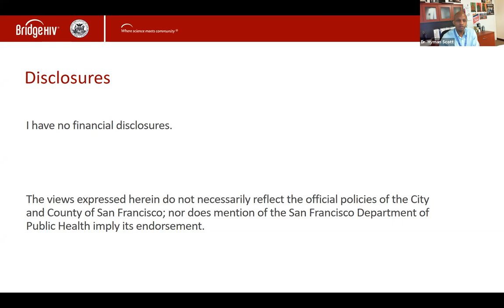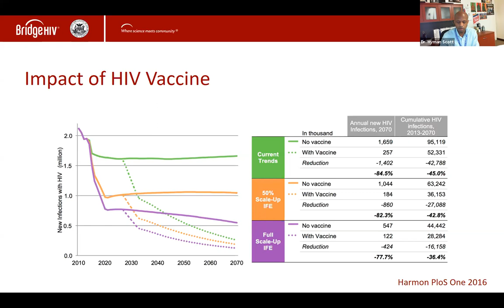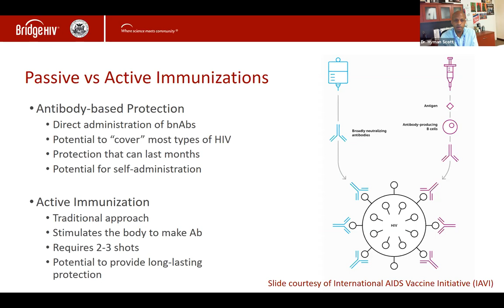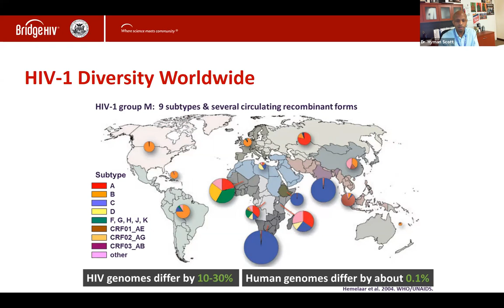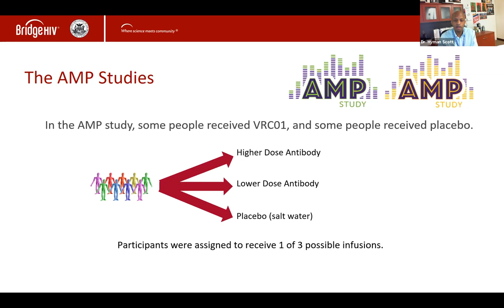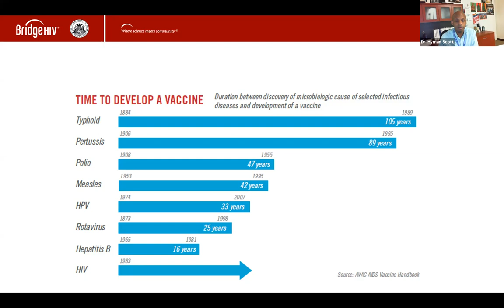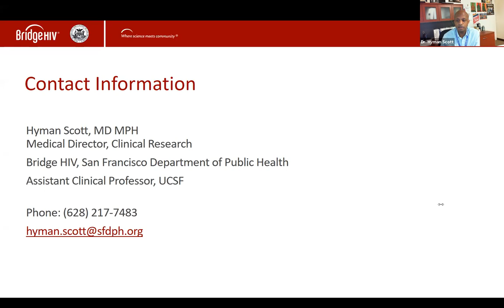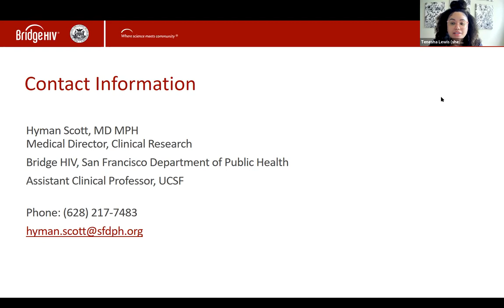Brown Bag Lunch: HIV Vaccines: Research & Trends, May 2021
May 18 is HIV Vaccine Research Awareness Day. This month’s Brown Bag Lunch webinar  commemorates the scientific journey of the HIV vaccine that is currently in clinical trials with a discussion about research and trends.

Featured Speaker: Dr. Hyman Scott, Medical Director for Clinical Research, Bridge HIV, San Francisco Department of Public Health